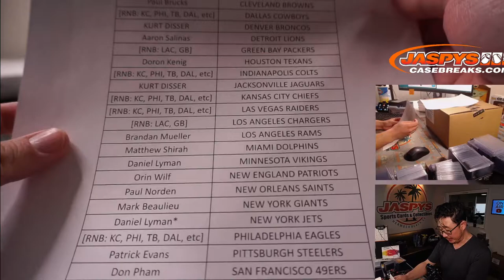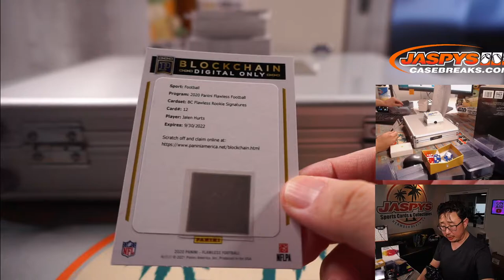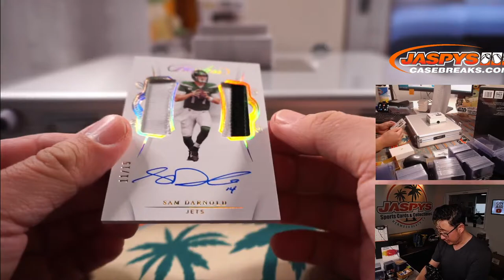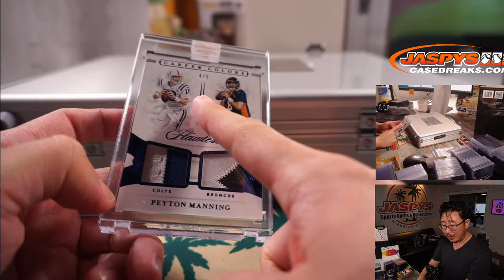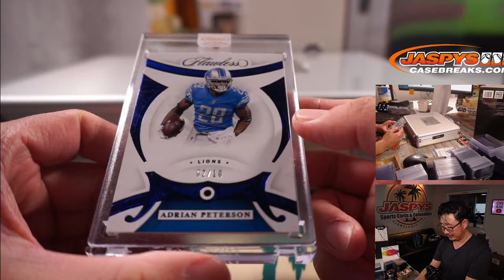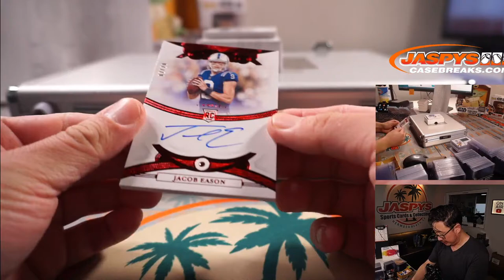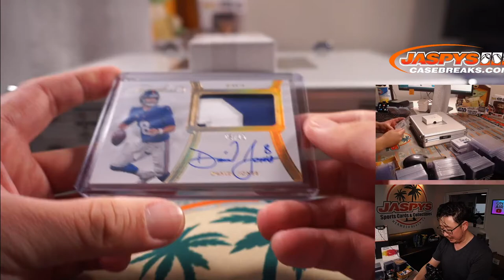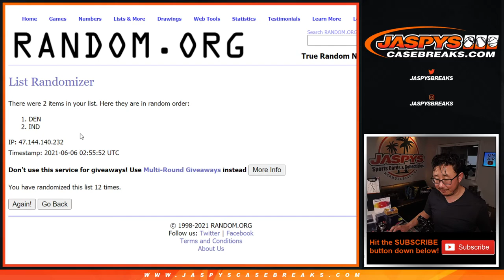Sa, 06.05.21 // 2020 PANINI FLAWLESS FOOTBALL 2-BOX CASE BREAK #17 *PYT*